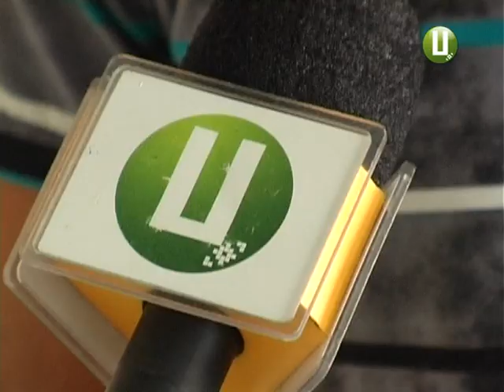ХОДТРК "Поділля-центр" - Брати Кпітанчуки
У Луцьку завершився командний чемпіонат України з легкої атлетики серед юнаків 1988 року народження та молодших. У складі збірної Хмельницької області виступили 12 хлопців та двоє дівчат, які у результаті посіли 15 загальнокомандне місце.